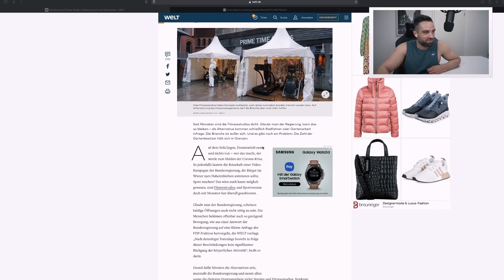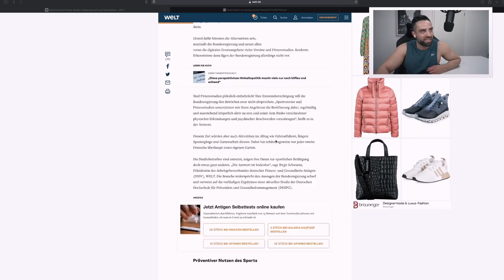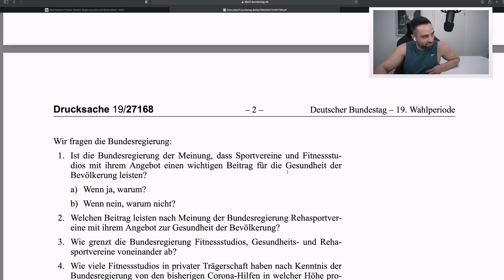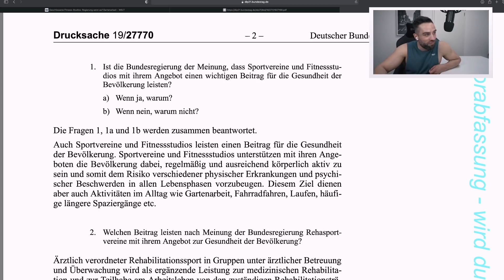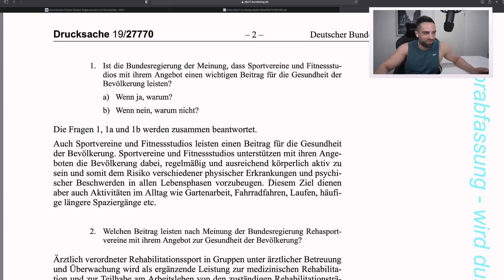Gartenarbeit statt Fitnessstudio? (Reaktion auf Bundesregierung)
In den schweren Pandemie-Zeiten sehnen sich viele nach einer Möglichkeit Sport zu machen. Nicht nur für den Muskelaufbau, sondern auch für die physische und psychische Gesundheit. Auf eine kleine Anfrage empfiehlt die Bundesregierung unter anderem "Gartenarbeit" anstatt Fitness im Fitnessstudio. Kommt diese Aussage so gut an? Meine Reaction und ein Statement an alle!